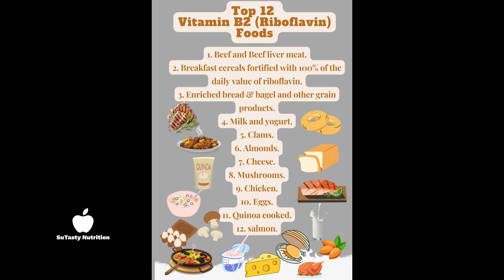Top 12 Vitamin B2 food list | vitamin B2 (riboflavin) nutrition source | a short video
top 12 Vitamin B2 food list

Please see the full videos on our YouTube channel:
Please see our website for all the amazing food nutrition blog posts and full videos: